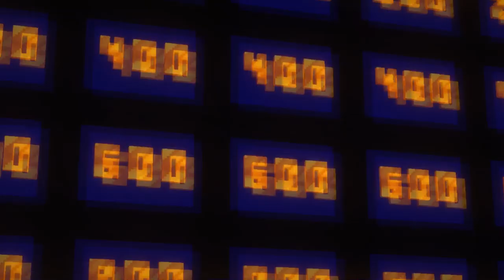Should Have Studied | Origins of Olympus Ep 10 | Minecraft Roleplay